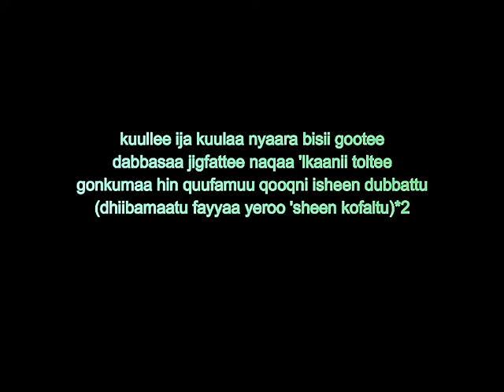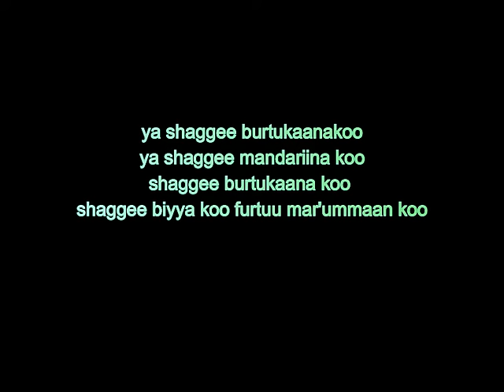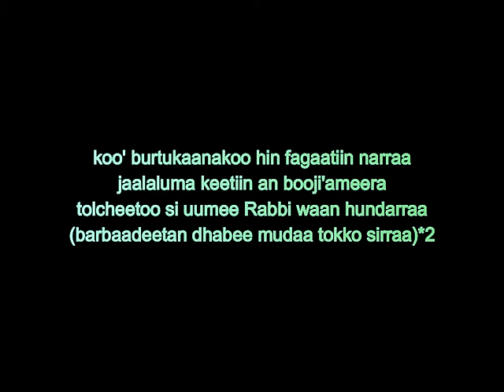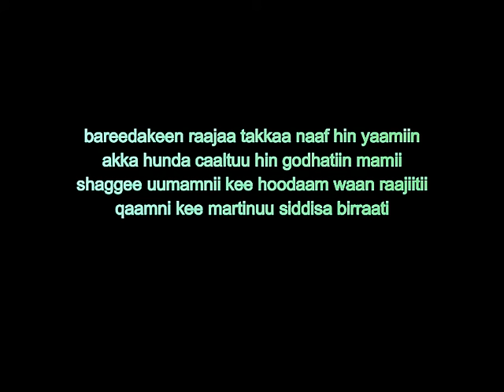abbabaa abbashuu best oromo music- ya shaggee burtukaanakoo -lyrics music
best abebe abashu music ever- sirba abbabaa abbashuu bareedaa viidiyoo yeedaloo waliin